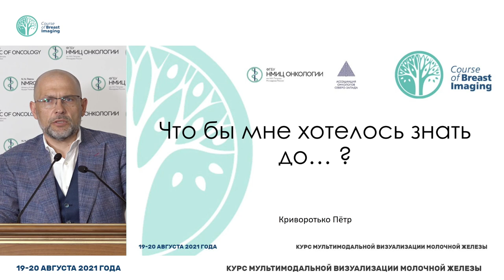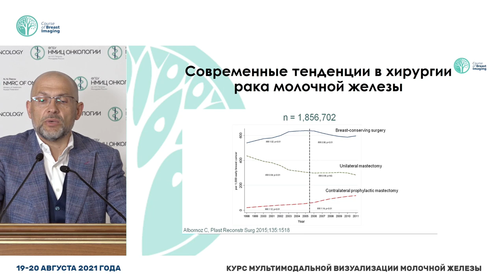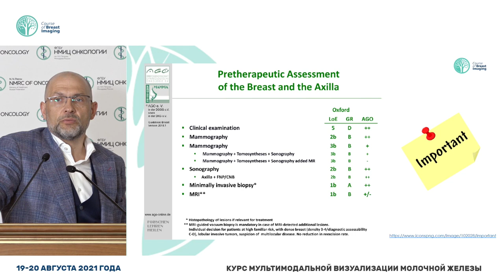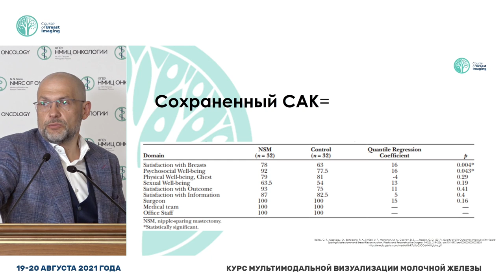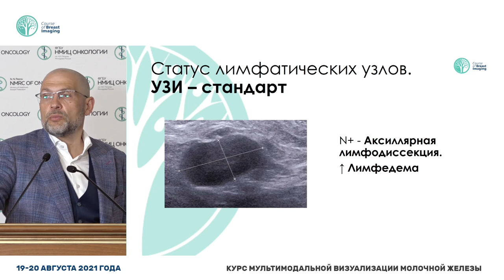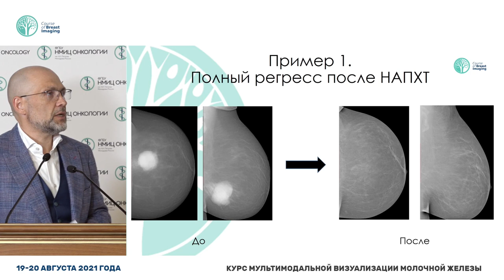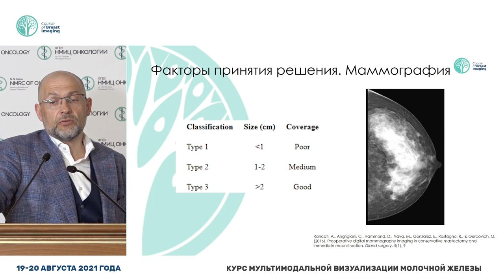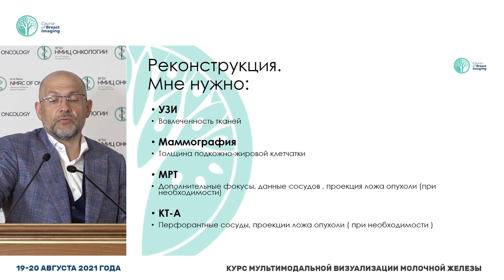Как данные инструментальных исследований влияют на выбор объема хирургического вмешательства?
Криворотько Петр Владимирович - заведующий хирургическим отделением опухолей молочной железы - врач-онколог, заведующий отделением онкологии и реконструктивно-пластической хирургии - врач-пластической хирургии, ведущий научный сотрудник научного отделения опухолей молочной железы НМИЦ онкологии им. Н.Н. Петрова», д.м.н., доцент, Санкт-Петербург